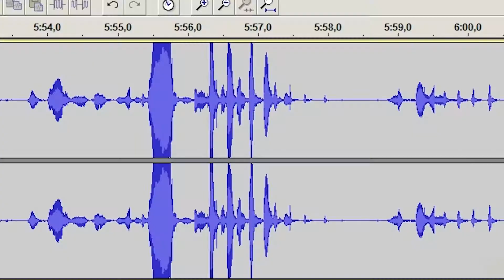DEPTH.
I do not like deep ocean.

❖ Want keep in touch?❖